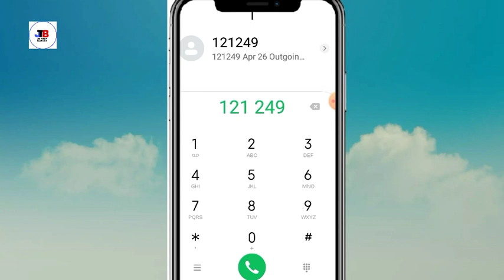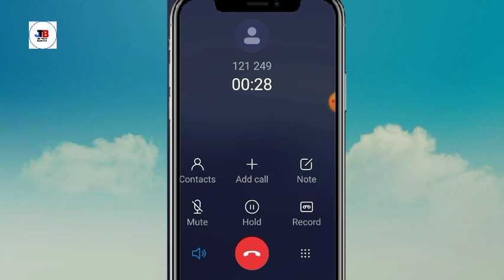Vi free 2GB DATA offer || Free date offer vi || vi free data offer 2023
hello friends welcome to JD tech Bangla YouTube channel 🙏

friends..See you in the next
video.bye. bye

Purposes Only.